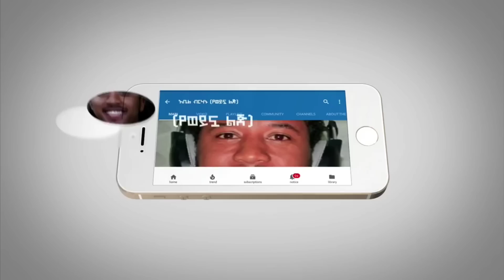ሰበር ዜና- ደብረፂዮን መግለጫ ሰጡ ዝርዝሩን ተናገሩ የህወሀት እጣ ፈንታ | ከኡጋንዳ የተሰማው ዜና Abel Birhanu